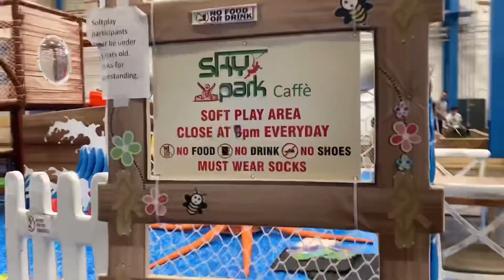NIGERIAN food bulk SHOPPING in CANADA | AFRICAN food item | SHOP WITH ME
Shopping in bulk especially your home country food item “African food item” must be taken very seriously, especially when you are in a foreign country .
Today I will be taking you to some fun places in Regina Saskatchewan and showing you some of the African food items that I bought in bulk quantity .￼